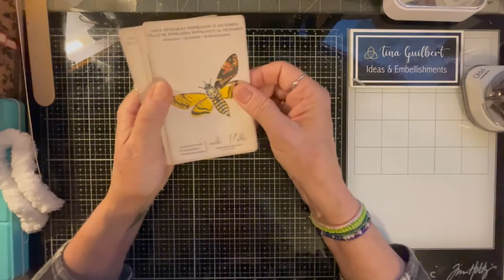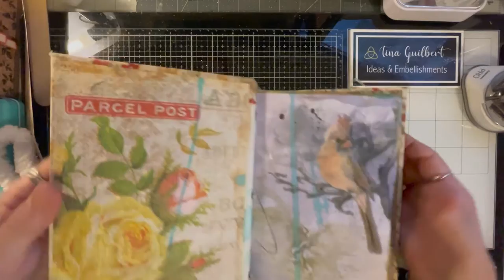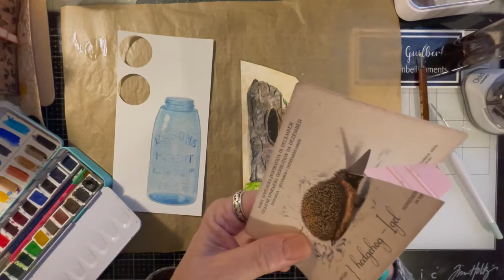Bugs in Jars!/DEC 1st/PROMPTS: FLUFF/MASON JAR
I’m excited to start this series with the prompts for Dec 1 in the December Daily series, which is a collaboration with @luiseheinz, and @49dragonflies!